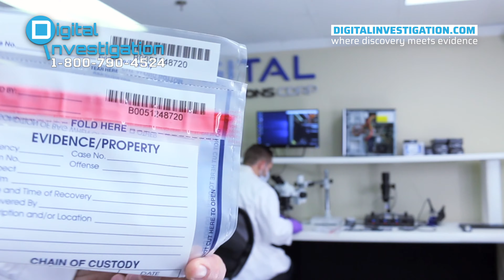How You Can Handle Sextortion on Your Own?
Our last video discussed blocking sextortion scammers and how professional help is ultimately the best solution for victims.

💡In this video, we'll quickly explore some basic steps you can to take to handle sextortion on your own, that is of course, if you’re able to handle it.

00:00 — Introduction
00:31 — Step 1: Keep an open line of communication
01:07 — Step 2:  Stall for as long as you can
01:52 — Step 3: Contact Experts
02:43 — Conclusion

If You Become A Victim Of Sextortion - Report Online Sextortion To Our Team. We Know What To Do & We Can Help You